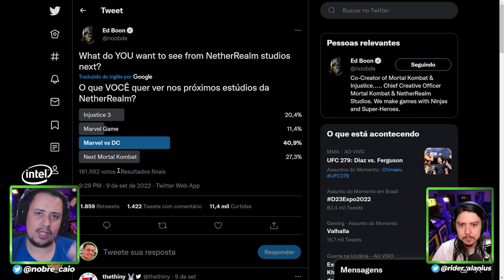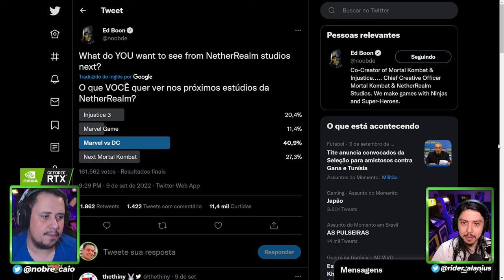MORTAL KOMBAT 12, MARVEL VS DC OU? PRECISAMOS FALAR DA NOVA ENQUETE DO ED BOON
Nosso PC Gamer:
VGA: NVIDIA GeForce RTX 3070ti
Proc: Intel Core i5 10600k 4.1Ghz
Mobo: Asus Z490M Plus
Microfone: HYPERX QuadCast
SSD: TeamGroup T-Force Delta 500gb
Fonte: Corsair TX850 W